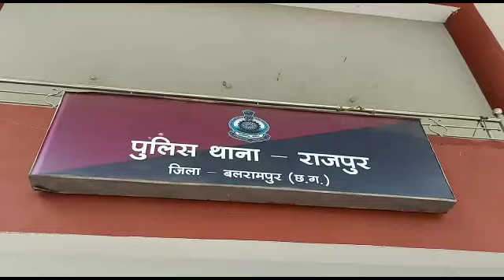बलरामपुर। शादी में पहुंची बालिका के साथ दुष्कर्म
संगम बैगा की रिपोर्ट